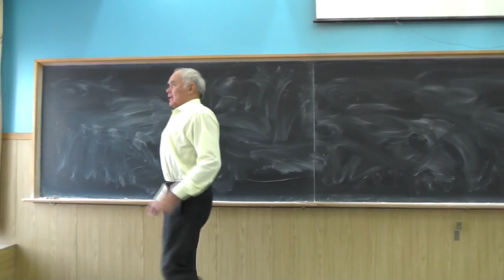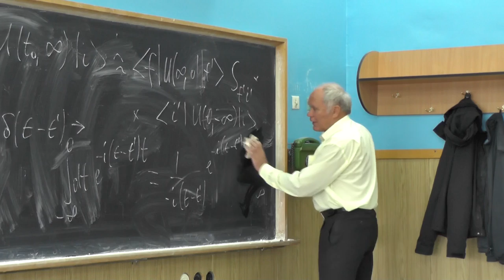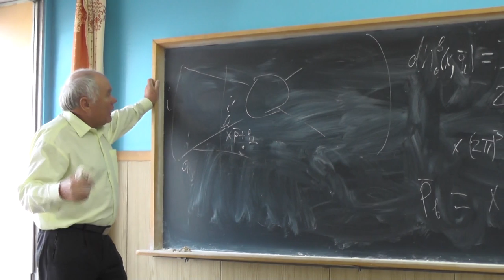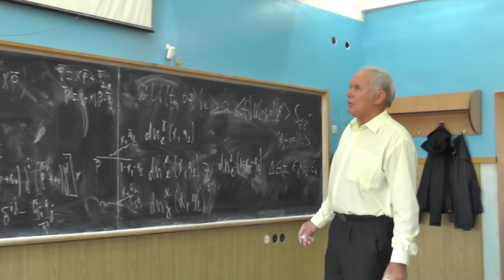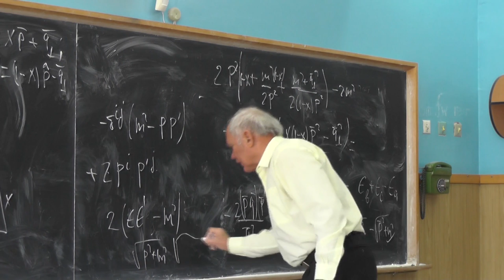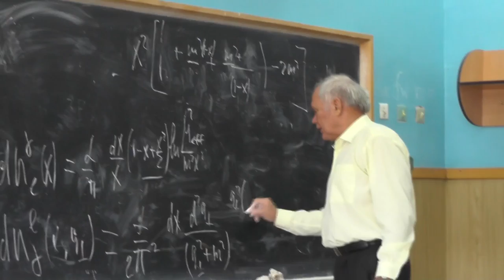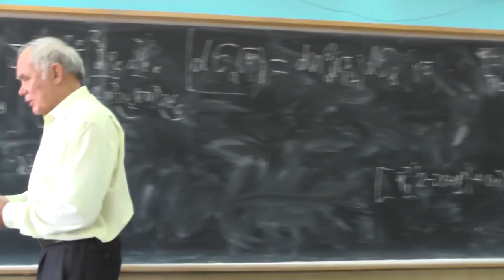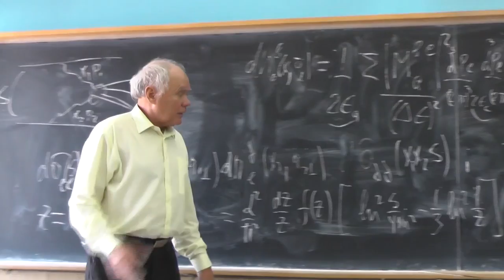Квантовая электродинамика. Профессор В. С. Фадин. Лекция 11.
Партонные приближения: приближения эквивалентных фотонов и квазиреальных электронов.  Существенность больших расстояний за счет коллинеарности. Характерные временные интервалы различных процессов. Факторизация матричного элемента S-матрицы. Выражение для сечения процесса в партонном приближении, dn_a^b — число партонов типа b в частице типа а. Партонные распределения в КЭД: число фотонов в электроне dn_e^gamma, число электронов в электроне dn_e^e, число электронов в фотоне dn_gamma^e и связь между ними. Приближение Вайцзеккера-Вильямса (эквивалентных фотонов). Процессы с участием ядер, частиц со спином 0. Двухфотонные процессы рождения на встречных электрон-позитронных пучках: дифференциальное сечение процесса, поведение полного сечения с энергией.